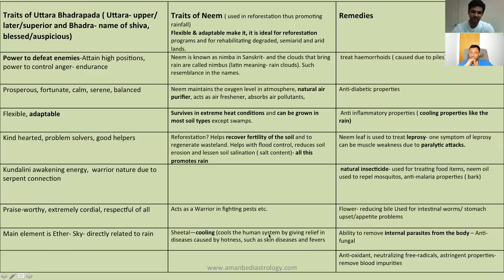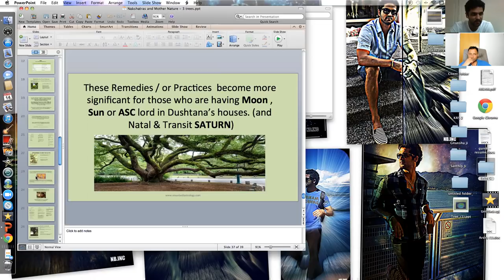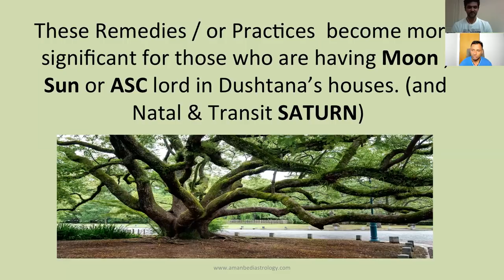Which Nakshatras to activate? - OMG Astrology Secrets 165